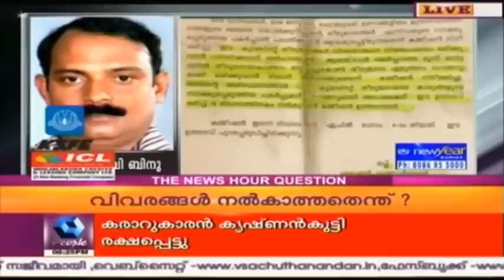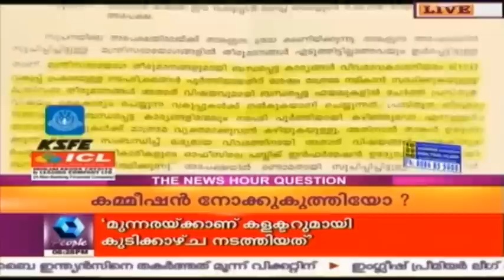News N Views: കമ്മീഷൻ നോക്കുകുത്തിയോ?| 17th April 2016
It is being alleged that State Information Commission is not given appropriate powers by the State government. A famous RTI activist has given a complaint in this regard. The activist, Binu, said that nothing has happened in this.